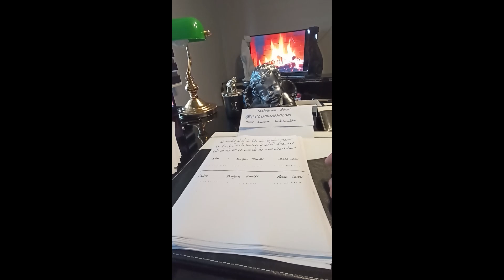Ercüment Hoca 0552 282 33 33 ücretsiz bakım BALIKESİR GÖNEN Geri Getirme Büyüsü